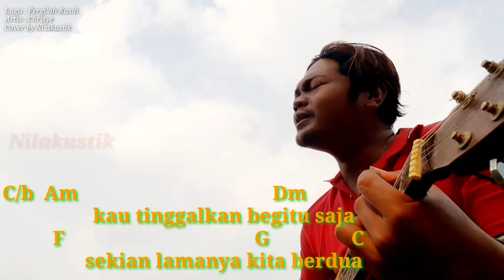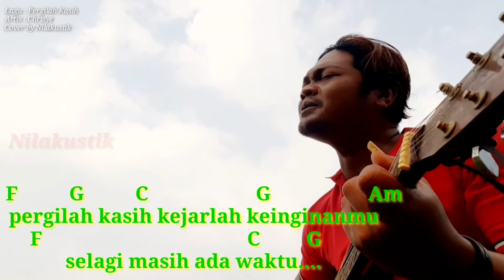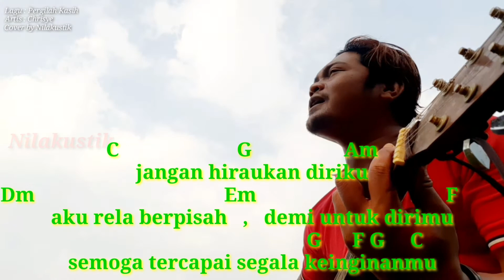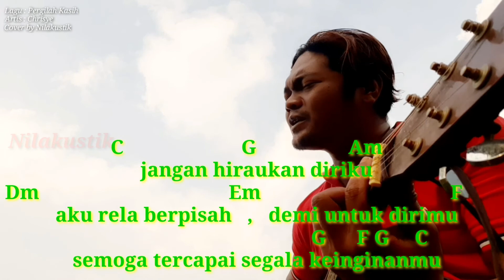Chrisye - Pergilah Kasih | Lirik + Chord Dasar Mudah Untuk Pemula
Terimakasih banyak yang telah setia dengan channel ini, semoga kalian semua selalu di beri kesehatan, di lancarkan rezekinya, dan d mudahkan segala urusannya, amiin
Semoga Terhibur 🙏🙏🙏